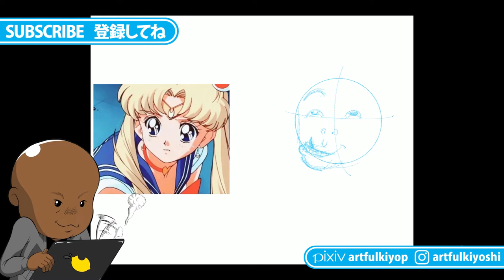AHSOKA TANO from STAR WARS: SAILOR MOON REDRAW TIMELAPSE | セーラームーンリドロータイムラプス: スターウォーズのアソーカタノ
皆さんこにちは。
今日はセーラームーンリドローのチャレンジしてスターウォーズのアソーカタノをモデル使って描いてみました。楽しんでみてください。

Today I share the Sailor Moon Redraw I did using Ahsoka Tano of Star Wars fame. One of my favorite Star Wars characters.

▼SNS▼
Artfulkiyoshi Instagram: artfulkiyoshi
Artfulkiyoshi Pixiv: Artfulkiyop
▼Software 今回のペイントソフト▼
➤ Photoshop フォトショップ
➤ Wacom Bamboo